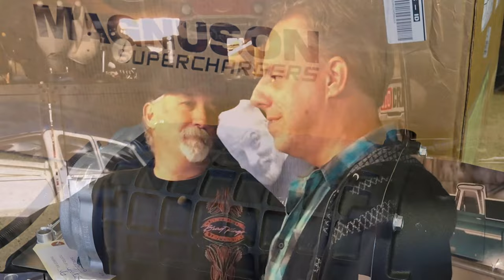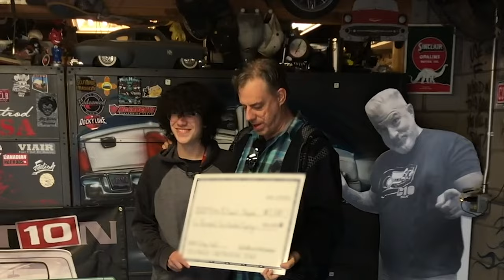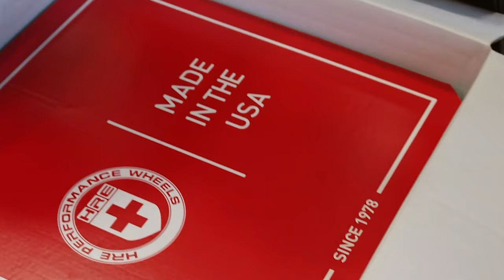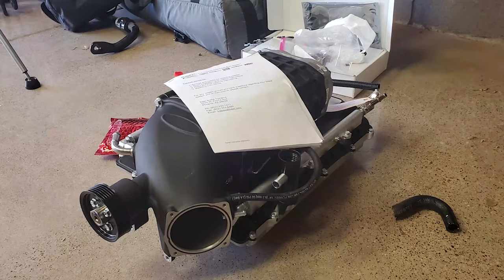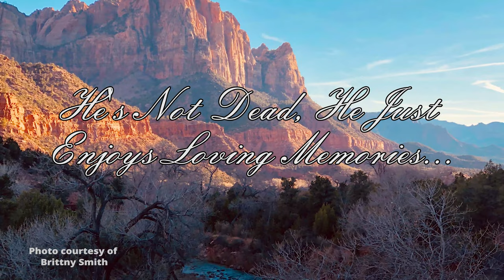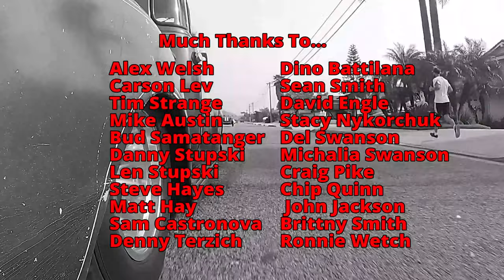A Surprise and a Supercharger, Cap a One-Day Dodge Challenger Build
If you have ever wondered what it would be like to design a car for a hot rod designer, or better: Design his DAILY DRIVER, have we got an episode for you.

Brad King ran one of the most clandestine operations, working behind the back of close friend and industry-insider Brian Stupski to orchestrate a one-day build of his 2016 Dodge Challenger R/T, calling in friends and colleagues to craft a killer lowered, blown street machine with top-shelf parts.

All while Brian stood mere feet away at the 2019 SEMA Show in Las Vegas.

It's a home-brewed, Overhaulin' -inspired build with tricks, turns, misdirection and great friends. And one VERY confused car owner. It's a supercharged secret build as Brad enlists some industry A-list companies and builders to overhaul Brian's Dodge Challenger. If you've ever wanted a front-row seat to utter confusion and a group of great friends getting together on a Saturday morning to void a warranty, well, this is for you.

The car community is funny. It’s only a fraction about the cars; the rest is about the people. Brad goes all-out on a clandestine operation to make over Brian’s Challenger in grand fashion with a one-day thrash featuring hot rod heroes, good friends, and a step toward a young car guy’s future, too. We even witness the birth of a car guy, as Brian's son finds a love for the hobby.

But no brunch.

That last statement will make a lot more sense once you watch this.

More than just a car build, this projects hits so much deeper. It’s about friendships, life challenges, a father and son bonding moment (and the loss of one, too), and a generally HUGE serving of reality. It speaks a lot about the value of good friends, a healthy-sized network of friends and industry professionals, and most of all about what this whole hobby is all about:

THE PEOPLE.

It’s a story about a group of friends getting together on a Saturday to build something cool, to hang out, and to pick on one another relentlessly. Get out there and do likewise; it’s those hours in the garage that last so much longer than the things you’ll bolt together in them.

To get inside of Brian' head that day, check out his article , or the great article at Hemmings

Hosted by Brad King
Directed by Brad King and John Jackson
Written by Brad King

Theme Song
"That Fire"
WolfSound

"Rock Slide"
Nikolai Zizenko

"Drop The Ball"
Written By
Andrew Stanton
Performed By
Andrew Stanton
Produced By
Andrew Stanton

"Passionate Poetry"
Written By
Andrew Stanton
Performed By
Andrew Stanton
Produced By
Andrew Stanton

"Hope & Promises"
Written By
Andrew Stanton
Performed By
Andrew Stanton